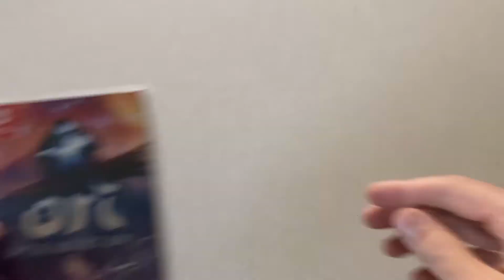Ori and the Blind Forest Casual Review!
Join me as I share my experience playing through and review Ori and the Blind Forest for the Nintendo Switch!